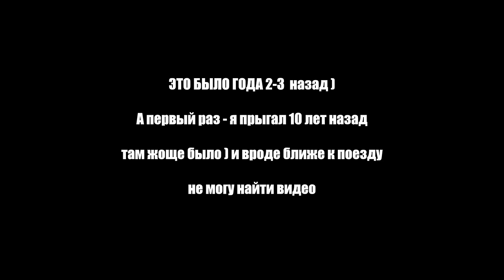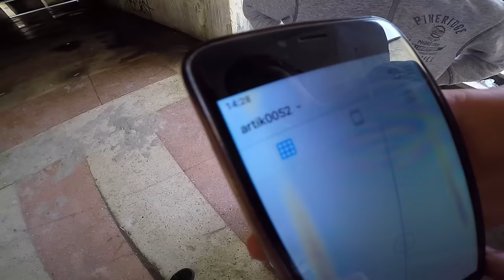КАТАЮ НА НОВОМ ВЕЛИКЕ